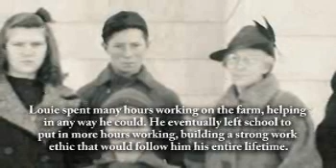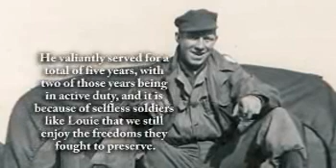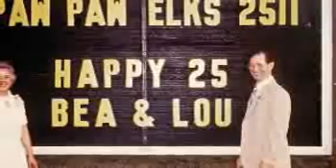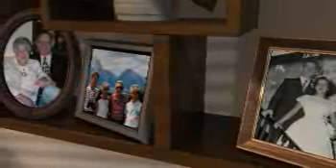Louis "Louie" Lietaert - Life Story Digital Video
Life Story Funeral Homes present the life of Louis "Louie" Lietaert of Kalamazoo, MI. To read the obituary of Louis "Louie" Lietaert, to read the full Life Story, or to leave a memory or comment, please